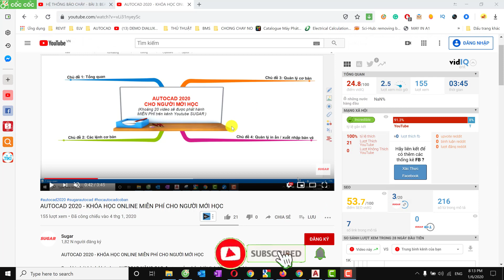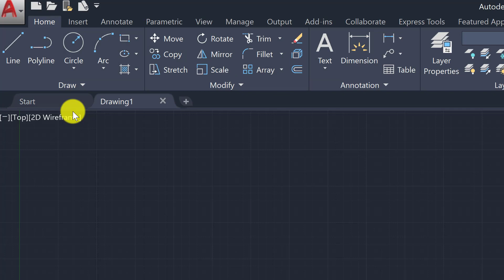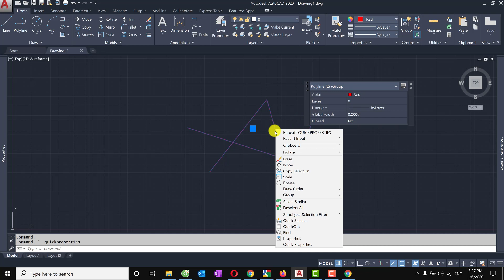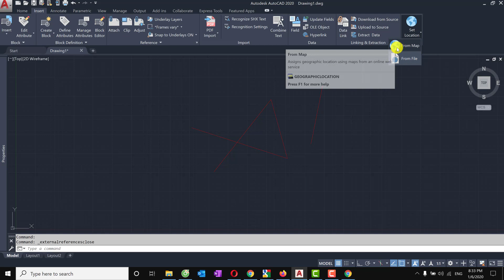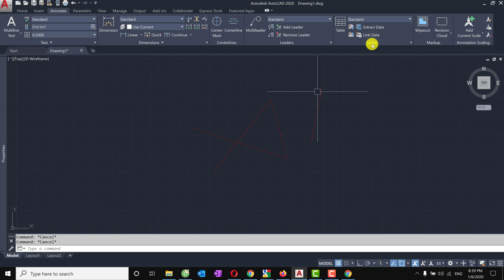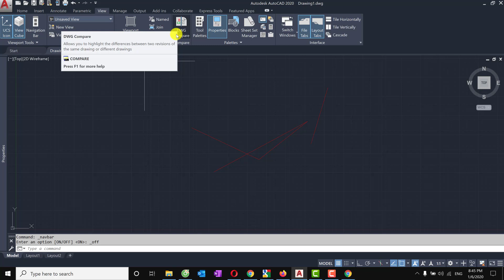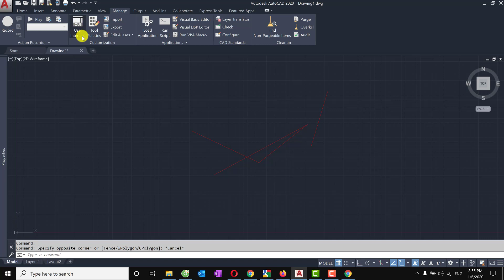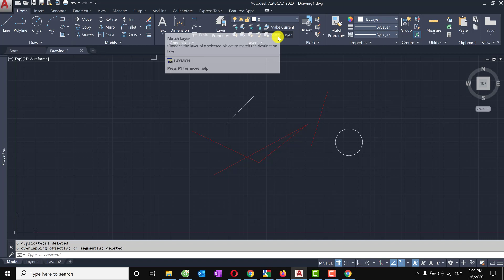AUTOCAD 2020 - BÀI 1.1 GIAO DIỆN (USER INTERFACE) - P1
Video đầu tiên của KHÓA HỌC AUTOCAD 2020 CHO NGƯỜI MỚI HỌC.

Video hôm nay mình sẽ giới thiệu tổng quan về Autocad 2020 bao gồm: các điểm mới trong Autocad 2020 (What’s new), các thay đổi về giao diện (User Interface) và các tùy chọn trên thẻ Tag trong thanh Ribbon.

Rất mong qua video này mình sẽ giới thiệu được một phần nào đó các kiến thức giúp ích được cho các anh chị em mới tiếp xúc với Autocad 2020 hoặc những anh chị em nào dùng các phiên bản Autocad thấp hơn có thể cập nhật được các điểm mới (What’s new), những thay đổi về giao diện (User Interface) trong Autocad 2020.

Hy vọng qua khóa học này mình sẽ giới thiệu thêm được nhiều kiến thức về Autocad cho các anh chị em làm việc trong các lĩnh vực liên quan đến Autocad có thể sử dụng phần mềm một cách thuần thuật và hiệu quả hơn.
Các anh chị em nào chưa xem chương trình học chị tiết có thể xem theo link bên dưới.

Khóa học Autocad 2020 cho người mới học.

Các anh chị em nào quan tâm nhớ đăng ký kênh, bật chuông thông báo và để lại các dòng bình luận quan tâm để mình tập trung ra các video chi tiết tiếp theo.

Cảm ơn mọi người đã ủng hộ kênh trong suốt thời gian qua.

CHÚC CÁC BẠN MỘT NĂM MỚI VUI VẺ !
© Bản quyền thuộc về Sugar
© Copyright by Sugar Chanel ☞ Do not Reup